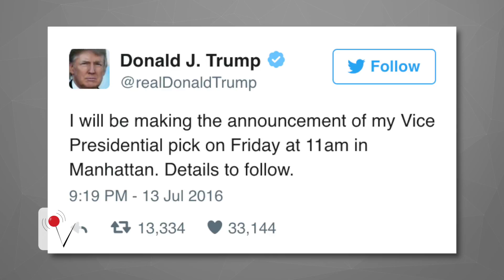Is the One Name Not on the RNC Speakers' List Trump's VP Pick?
Donald Trump released the names of the speakers for the Republican National Convention in Cleveland, Ohio. But it's who's not on the list that's raising questions.